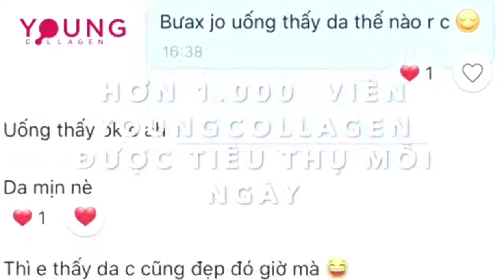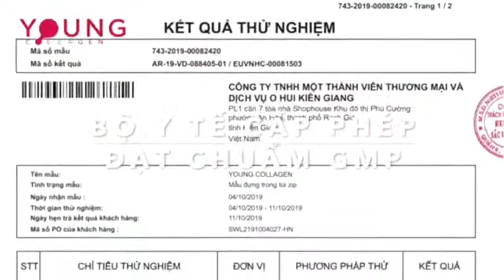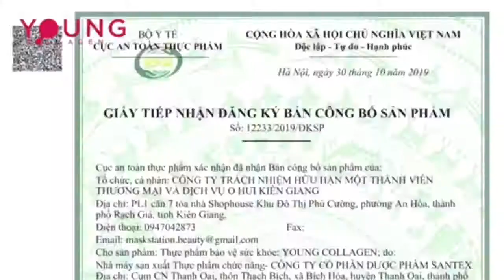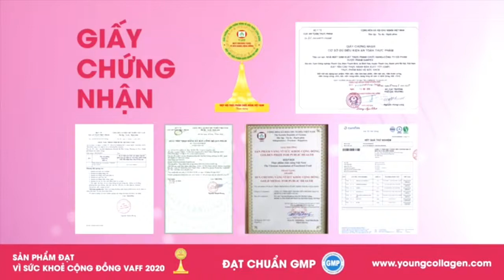[VTV-HYUNDAI LIVESTREAM] VIÊN SỦI BỔ SUNG COLLAGEN GIẢM SỐC CHỈ CÒN 269K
Thay đổi làn da - tự tin đón Tết chỉ với 10 ngày sử dụng viên sủi Young Collagen cùng Diệu Ly và Như Nguyễn!
❌Giá đặc biệt: 1 tuýp (10 viên) 𝗰𝗵𝗶̉ 𝟮𝟲𝟵𝗞
❌TẶNG NGAY 1 mask trị giá 89K
Làn da trắng sáng, căng bóng khỏe mạnh đang chờ bạn.
Áp dụng duy nhất trong livestream.
Hứa hẹn đẹp lên sau 10 ngày sử dụng
🚨Để lại chấm (.) bên dưới để được tư vấn ngay.
VTV-Hyundai Home Shopping
Tư Vấn/ Đặt Hàng:
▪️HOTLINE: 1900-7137